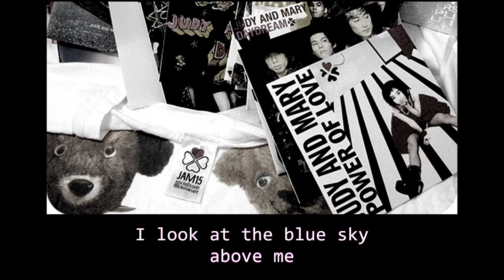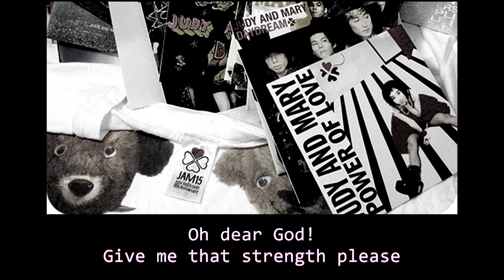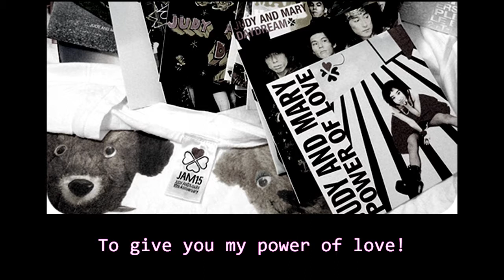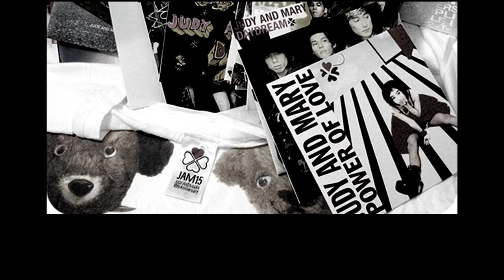JUDY & MARY - POWER OF LOVE (Sub - english)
JUDY & MARY - POWER OF LOVE
Album: Fresh
Country: Japan
Date: 23 March 2000
Genre: Pop
Style: J-Pop

Phonographic Copyright (p) – Sony Music Entertainment (Japan) Inc.